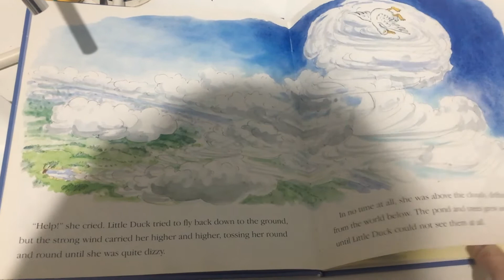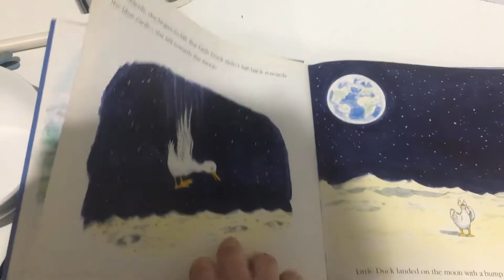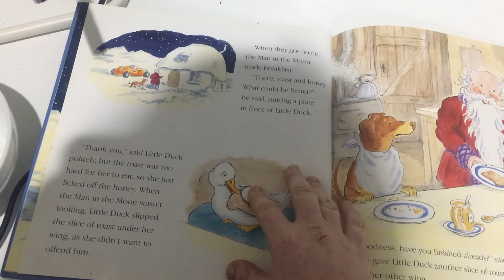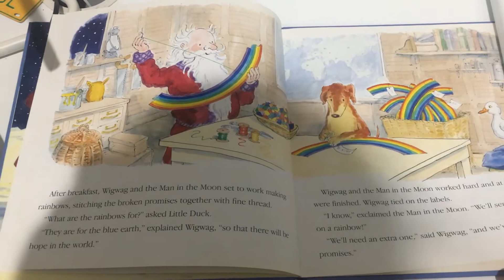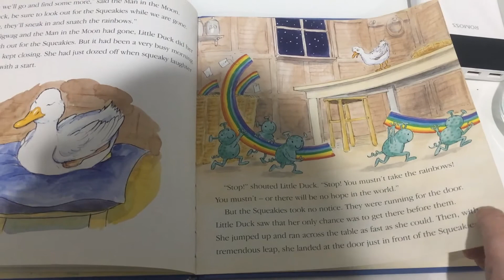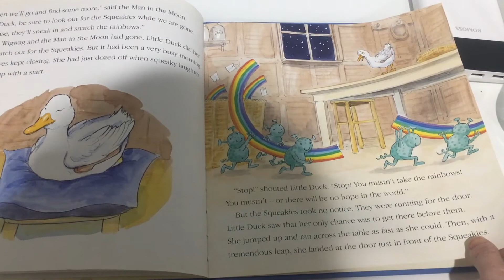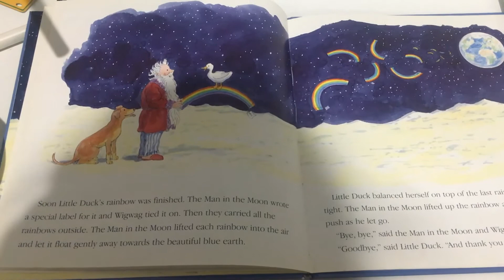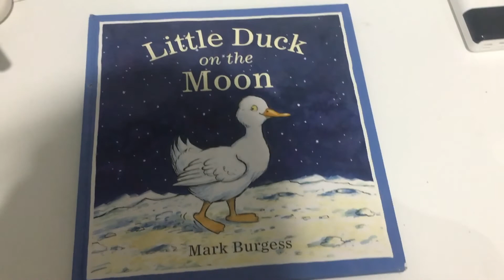Little duck on the moon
This video is me reading the childrens book Little duck on the moon